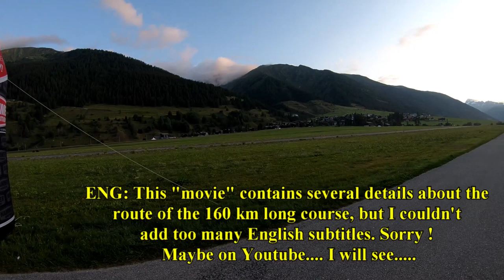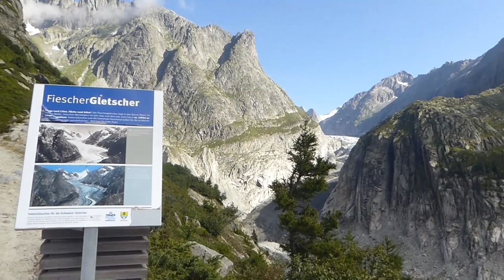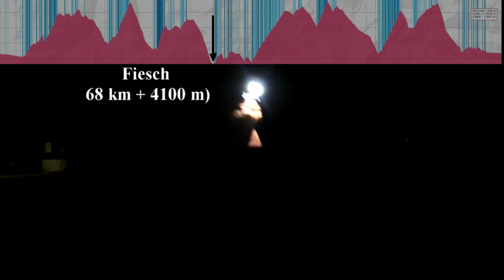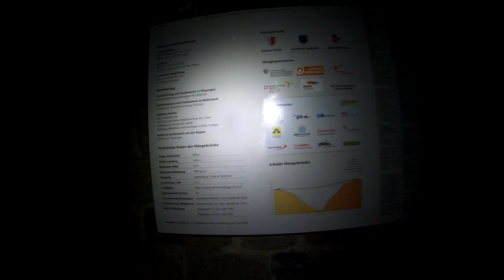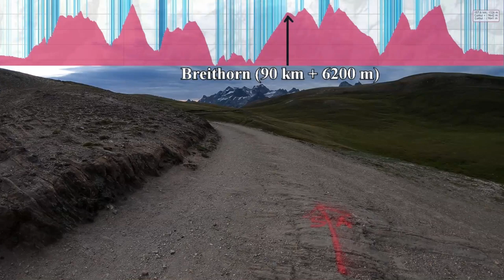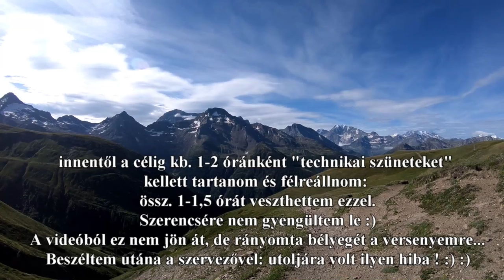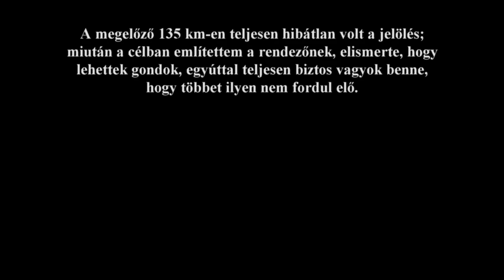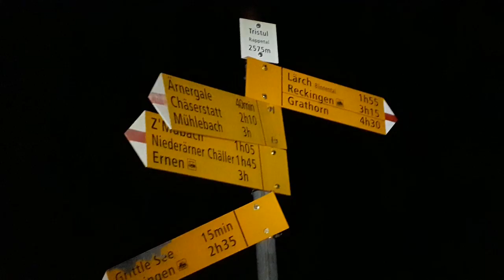Swiss Alps 100 (160 km + 9650 m) endurance run - terepfutóverseny 2019' - GoPro, Full HD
A Swiss Alps 100 endurance run - százmérföldes terepfutóversenyt (2019-ben 160 km + 9650 m szint az ITRA szerint), és rövidebb távjait a svájci Alpokban rendezik minden év augusztusában. Kiváló alternatíva azok számára, akiket nem sorsolnak be az UTMB-re. Csodás és a függőhidak miatt izgalmas az útvonal, hatalmas élmény az Alpok legnagyobb gleccsere mellett futni és fontos: alig van technikás szakasz, azaz nagyon jól futható a pálya. 65-en rajtolunk a százmérföldes távon, 20-an feladták, én a 38. helyen végeztem.
2019-ben ugyan nem minden volt tökéletes, de a szervezőt megismerve, vele beszélve teljesen biztos vagyok benne, hogy hibátlan rendezvény lesz a jövőben.
Útvonal: Münster - Niederwald - Aspi-Titter függőhíd - Gletscherstube - Riderfurka - Belalp - Hexenbar - Belalp - Gibidum reservoir - Riderfurka - Bettmeralp - Kühboden - Fieschertal -  Fürgangen függőhíd - Breithorn - Rosswald - Fülhorn - Breithorn  - Binn - Chaserstatt - Reckingen - Münster
ENG: Swiss Alps 100: this ultra trail is among the most wonderful 100 milers of the Alps. The course was stunning with high peaks, the Aletch glacier, the suspension bridges, great panoramas and the course contained steep climbs. I loved it ! I hope you like the video and feel that this race is worth trying !